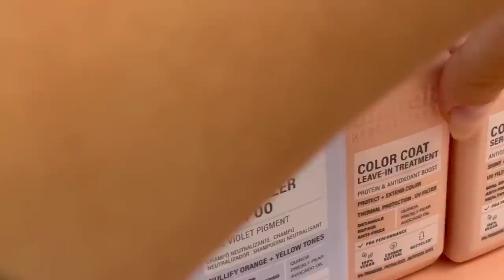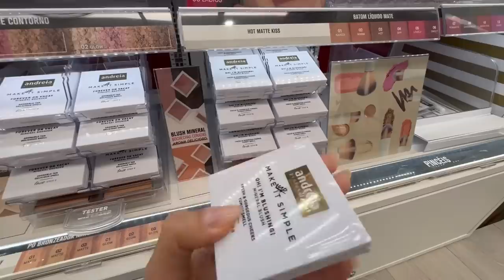VOLTEI !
Oiii, voltamos com os vlogs.

Assista também o

feito com AMOR.

Bjo